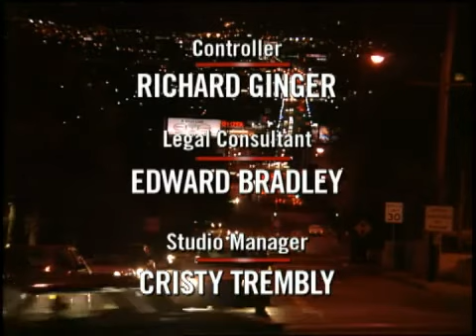Bold and the Beautiful January 14, 2011